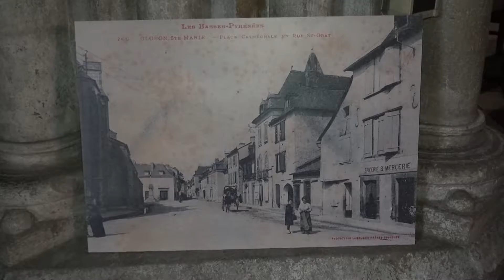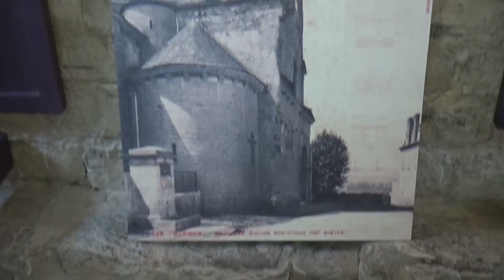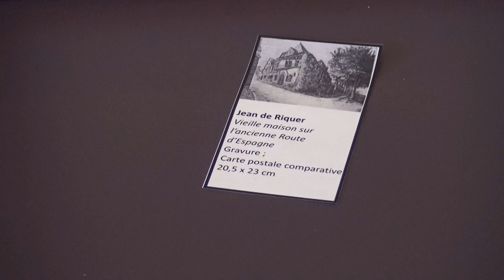Oloron voyage dans le temps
Il s'agit d'une exposition itinérante organisée par Maylis Laborde, titulaire d'une bourse jeunes.
Elle est visible à la Cathédrale, la crypte Notre-Dame et la Tour de Grède.